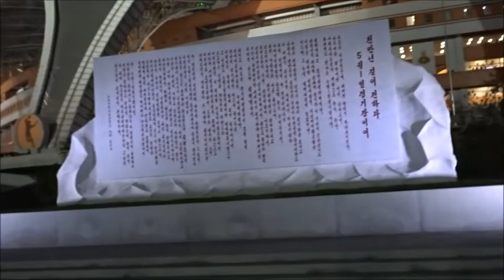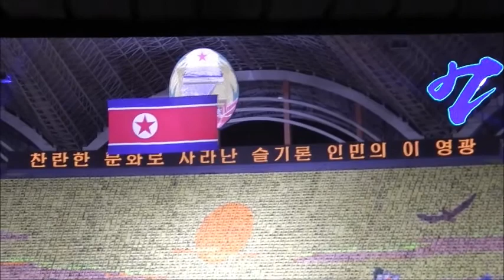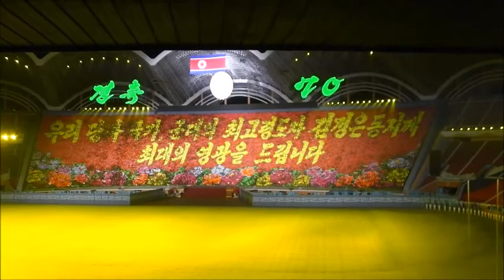A 北朝鮮十萬人演出阿里郎2018 10 27